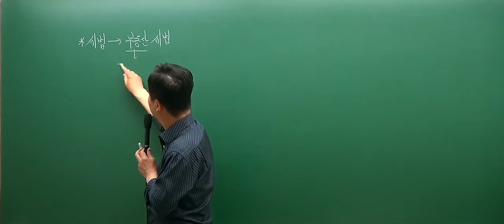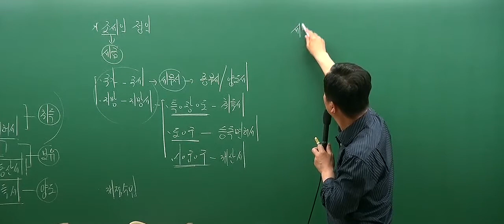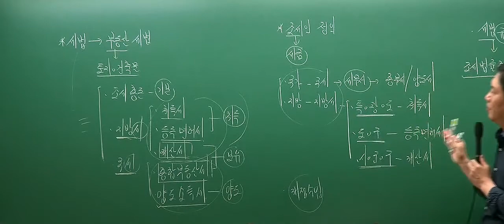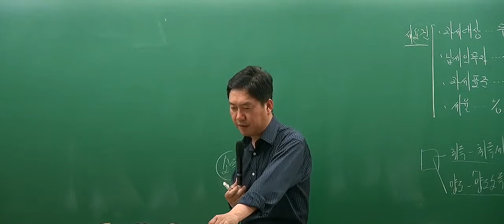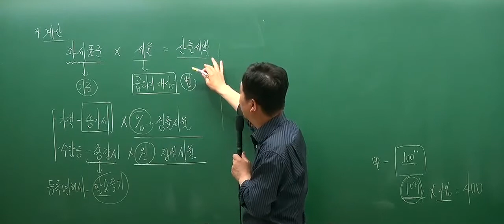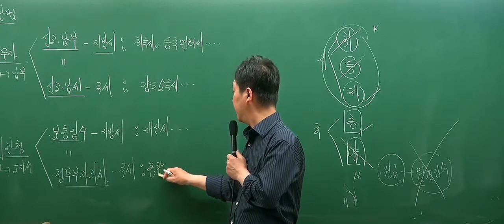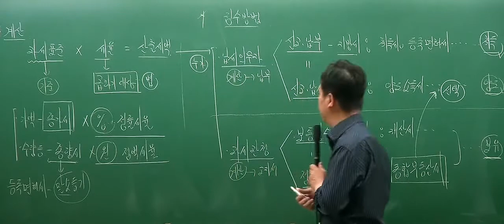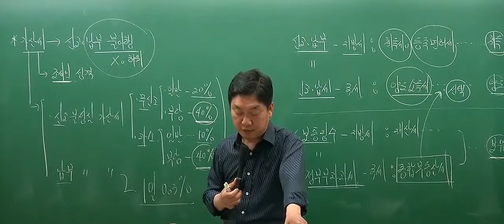[인강통]공인중개사 무료인강(핵심강의)_부동산세법(홍문성)_1강 조세의 정의